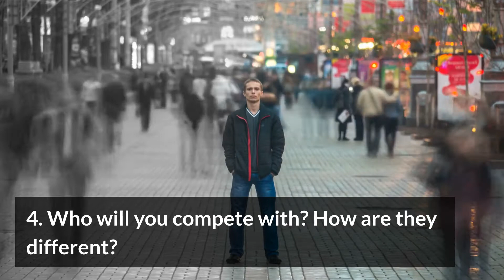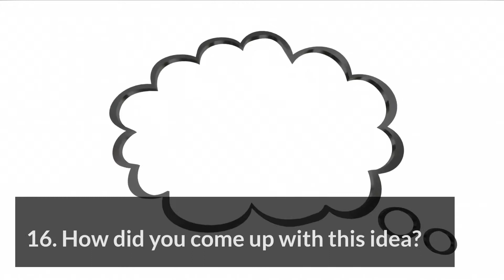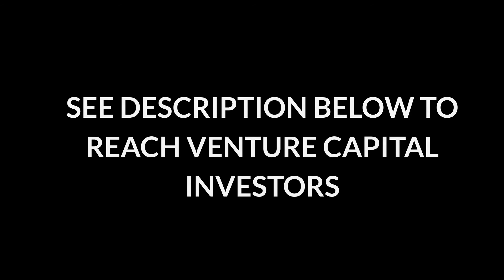30 Questions You Need To Answer When Raising Startup Capital. Find Venture Capital Investors!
I have compiled a list 30  questions Startups need to answer when Raising Funds from Venture Capital Investors. If you are looking to raise Venture Capital & Private Equity for your Business see our updated databases below.

ARE YOU LOOKING TO RAISE FUNDS FOR YOUR STARTUP OR BUSINESS?
INTERNATIONAL VENTURE CAPITAL & PRIVATE EQUITY INVESTORS LIST

How do you raise $100,000 to $50,000,000? By having access to contacts who are used to funding deals of $ 100,000,000 +.

Fund Raising is one of the most difficult functions for entrepreneurs to take their business to the next level. Our International Venture Capital & Private Equity Database will allow you to make direct pitches to the highest level of Institutional investors in the world!

Our Exclusive Private Equity and Venture Capital Investors database includes the top Institutional Funds in the USA, UK, Europe, Canada, India, China and more. This database includes the company names, key personnel, and email addresses.

If you are trying to raise capital for your business or product this is the best place to start.